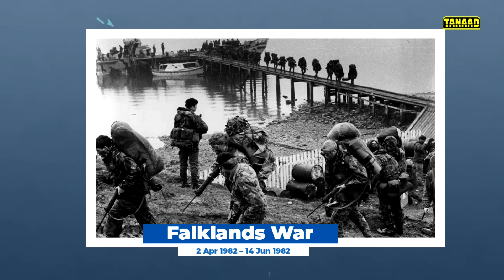20 Xaqiiqo ka ogoow koofur America | Halka ugu cajiibsan dhulka.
20 Xaqiiqo ka ogoow koofur America | Halka ugu cajiibsan dhulka.

Waa muuqaal xusaya xogo dhowr ah oo ku saabsan Qaarada koofur America.

Hadii aad channel-ka